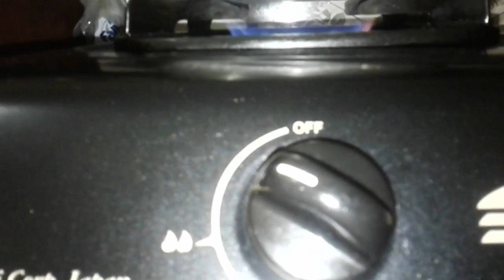Cara Membuat Kue Ketan Bakar Yang Enak dan Mantap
Dividio Ini dijelaskan cara membuat kue Pulut / Ketan Bakar yang mantap simple dan enak. Sangat mudah membuatnya dan sangat nikmat dinikmati bersama secangkir kopi